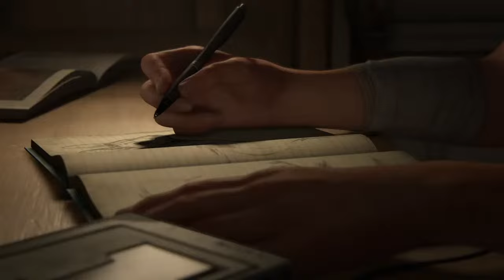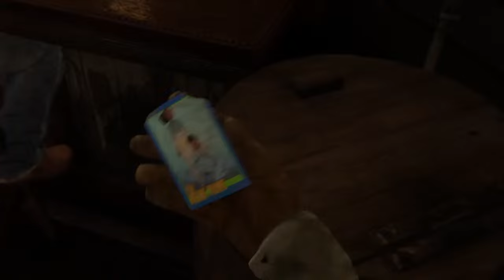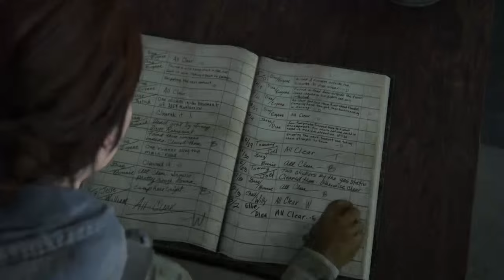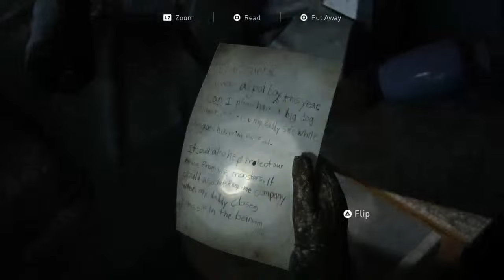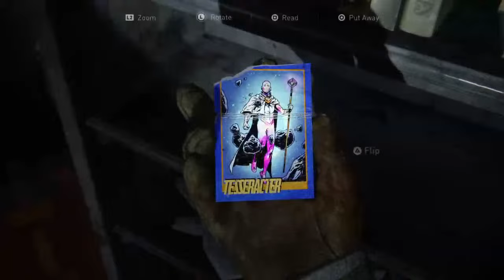LIVE | THE LAST OF US 2